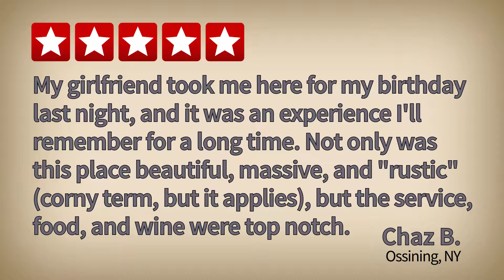Crabtree Kittle House Review | Restaurant & Inn | Chappaqua | New York